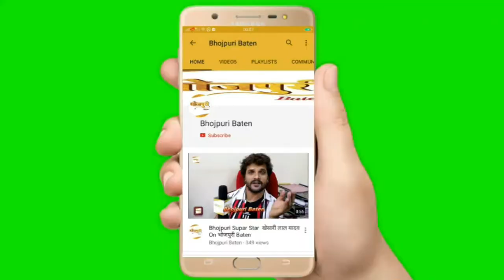रवि किशन (RAVI KISHAN) गोरखपुर की गलियों में घूमकर कैसे कर रहे हैं लोगों की मदद आप भी देखें